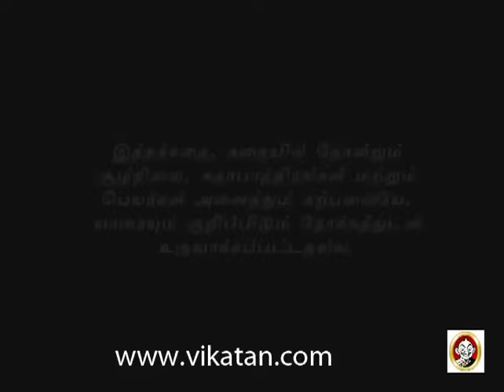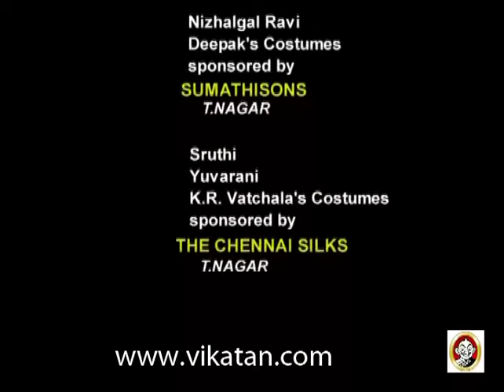Thendral Episode 574, 08/03/12